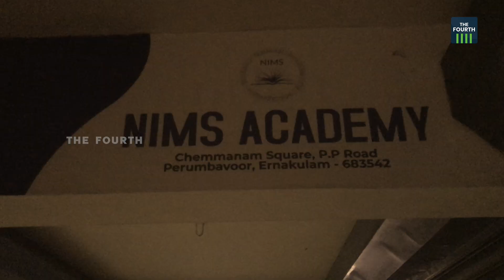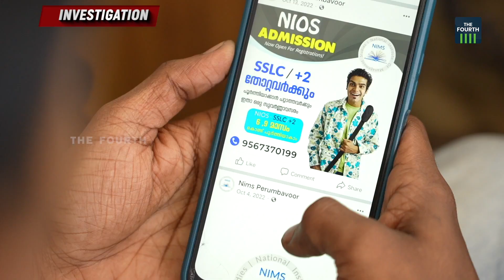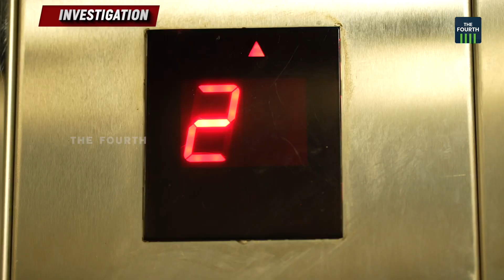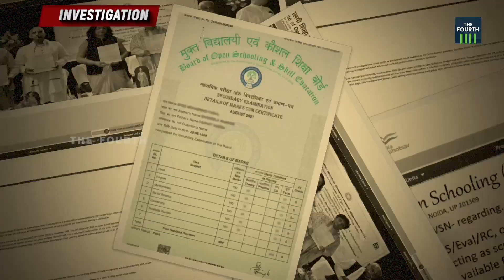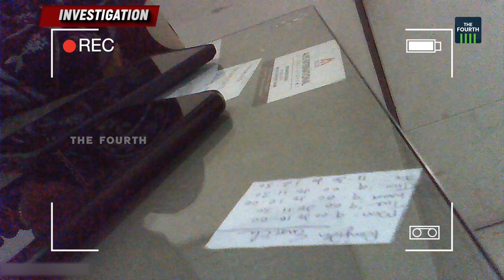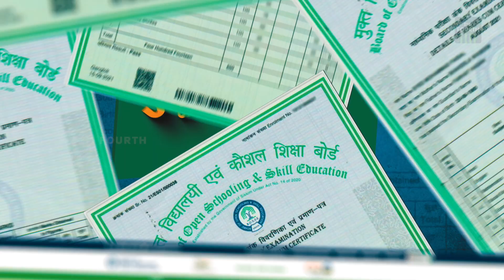SSLC, +2 സർട്ടിഫിക്കറ്റുകൾ വില്‍പനയ്ക്ക് | THE FOURTH Investigation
25,000 രൂപയ്ക്ക് സർട്ടിഫിക്കറ്റ് ഉറപ്പ്. +2, SSLC  ഒന്നും ഒരു പ്രൊഫഷണല്‍ കോഴ്‌സ് അല്ലല്ലോ... തട്ടിപ്പിൻ്റെ വഴി ദ ഫോർത്ത് അന്വേഷിക്കുന്നു